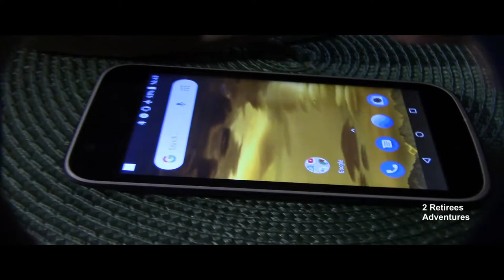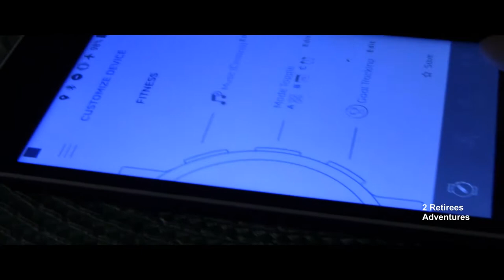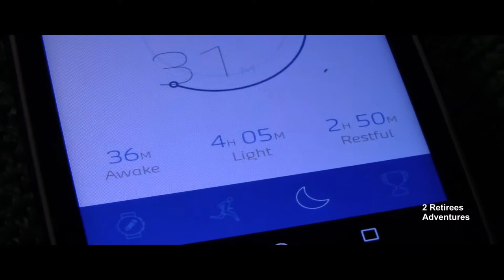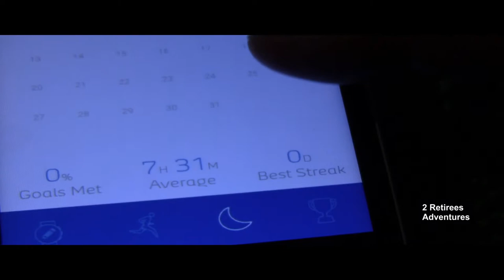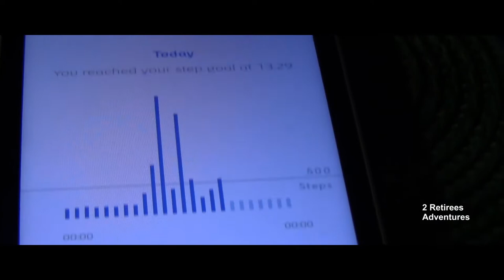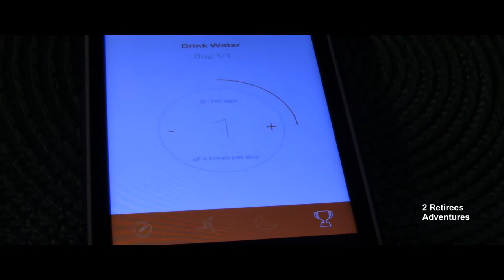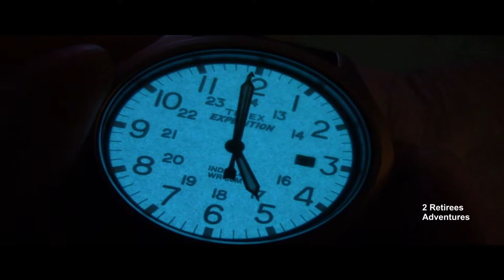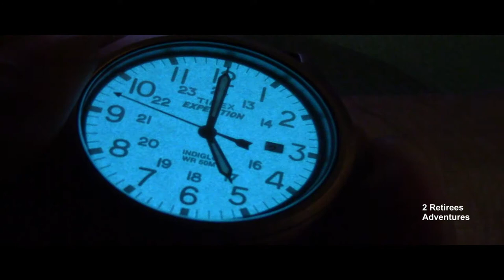SKAGEN CONNECTED Setting-up Part 3/Timex Expedition Scout/Skagen và Timex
Skagen pronounce is Skean, G silent.
Plus analog watch Timex Expedition Scout.
Skagen các bạn nên đọc là Sì-ken vì chử G câm trong tiếng Đan Mạch và cũng là một thành phố cũa Đan Mạch đó các bạn.
Và thêm cái đồng hồ hướng đạo dạ quang vào ban đêm hiệu Timex Expedition Scout.